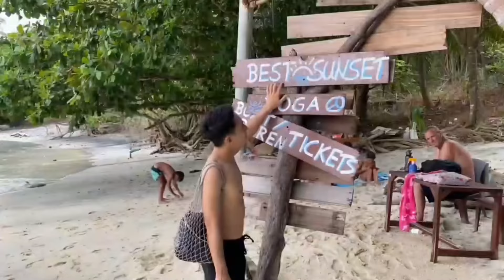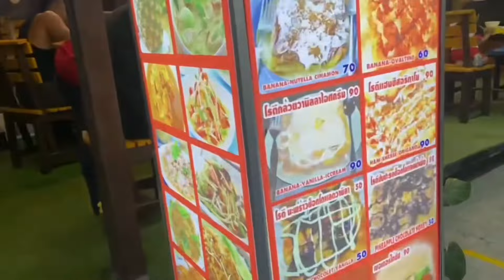Huy dẫn cả nhà đi biển và hòn đảo đẹp nhất Thái Lan- Similan - Maya- Koh Lipe_ Koh Phi Phi